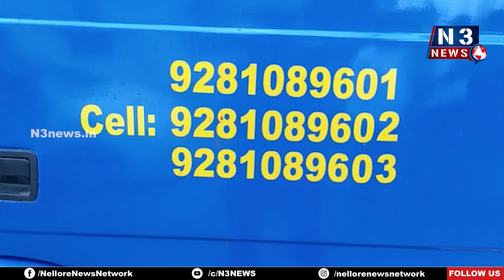ప‌ర‌ధ్యాయ‌సు ప‌ర‌దైసు వాహ‌నం ప్రారంభం | Rathnamma Charitable Trust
- కుల‌మ‌తాల‌కు అతీతంగా వాహ‌నం వినియోగం
- మొల‌క‌ల‌ప‌ల్లి జాషువా ర‌త్న‌మ్మ చారిట‌బుల్ ట్ర‌స్ట్ ఆధ్వ‌ర్యంలో ఉచిత సేవ‌లు